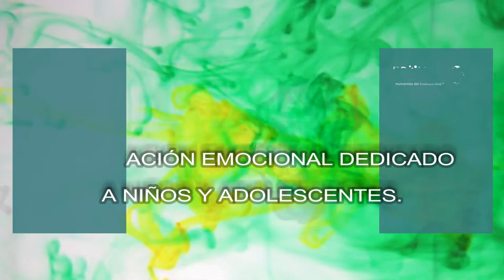PROYECTO DE PRÁCTICAS del Máster en Arteterapia y Terapias Expresivas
Proyecto de Prácticas realizado por nuestras Estudiantes del Máster Semipresencial en Arteterapia y Terapias Expresivas en el Colegio Público CEIP Lloma Llarga de Valencia, España.

👩‍🎓Alumnas: Ana García, Sara Pujol, Sarah Barbaglia y Clara Gil.

ℹ Información:
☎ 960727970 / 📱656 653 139